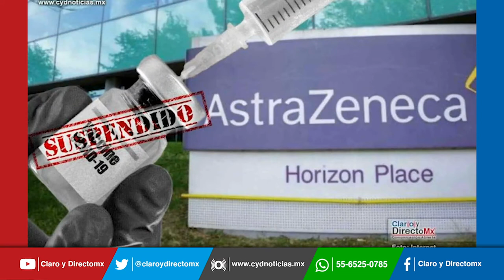¿Qué está pasando con la vacuna de AstraZeneca?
Austria ha retirado un lote de la vacuna AstraZeneca después de que a una persona se le diagnosticara una trombosis múltiple y falleciera diez días después de ser vacunado. Islandia, Noruega, Estonia, Lituania, Letonia, Luxemburgo , Bulgária, Italia y Tailandia. también suspendieron la aplicación de la vacuna.